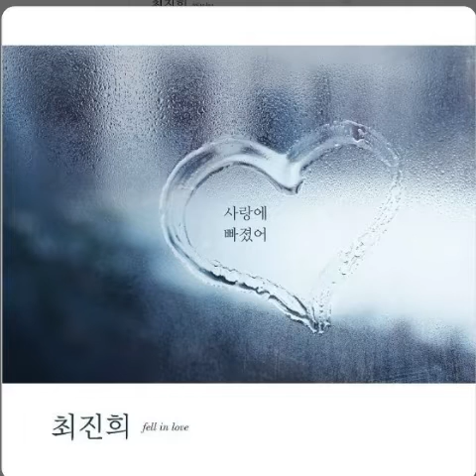최진희 사랑에빠졌어 신곡소개 2022년 소개합니다